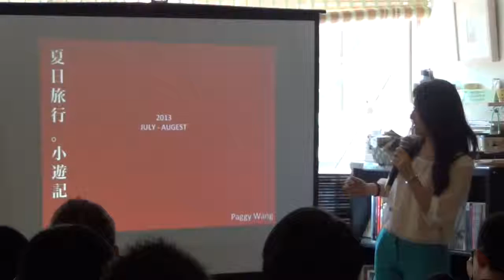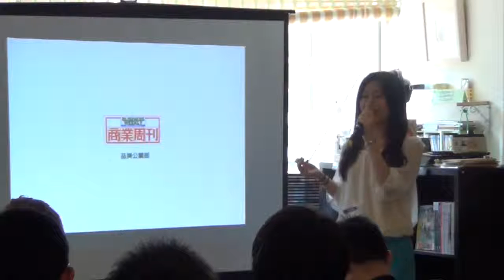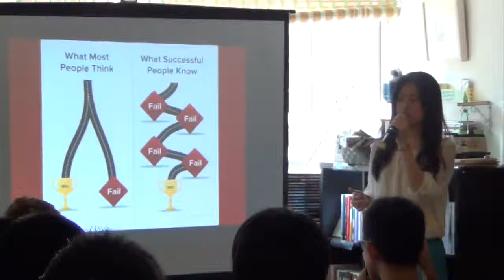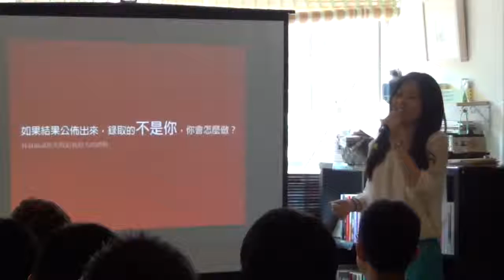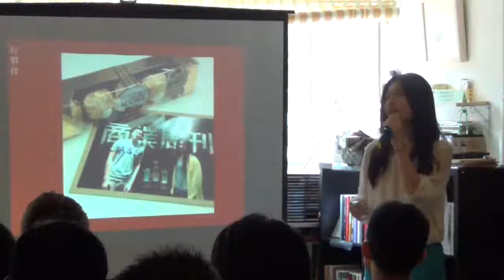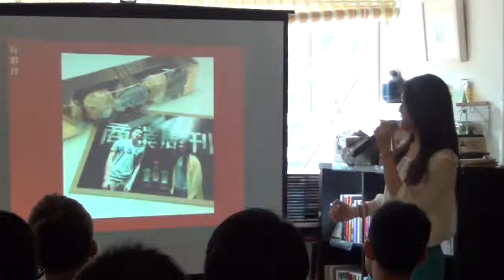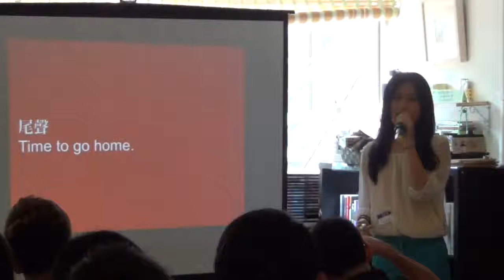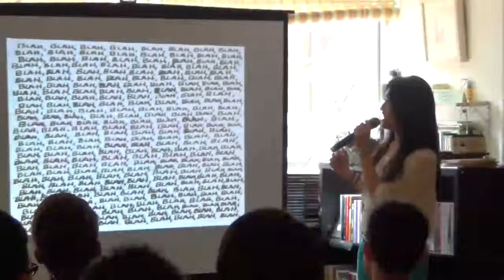創人物Vol.5 Peggy 夏日旅行小遊記